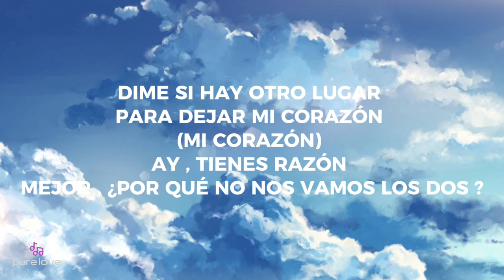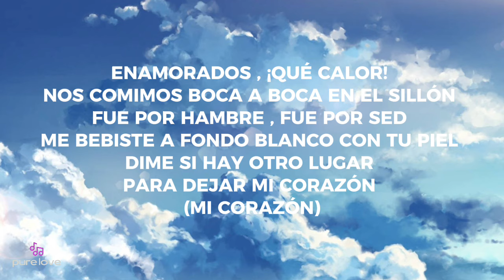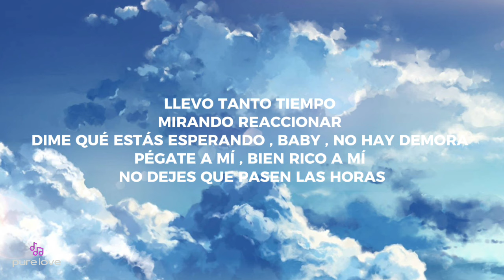Vente pa' ca - Ricky Martin (lyrics)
Lyrics :

Ven, te cuento de una vez
Tu descanso está en la cama de mis pies
Ven, te cuento un, dos, tres
Mis pasitos son descalzos, sin estrés
Dime si hay otro lugar
Para dejar mi corazón (mi corazón)
Ay, tienes razón
Mejor, ¿por qué no nos vamos los dos?
Si tú quieres, nos bañamos
Si tú quieres, nos soplamos pa' secarnos lo mojado
Si tu boca quiere beso
Y tu cuerpo quiere de eso, arreglamos
Si tú quieres un atajo y lo quieres por abajo
Yo te llevo bien callado
Vente pa' ca, vente pa' ca
Vente pa' ca
Enamorados, ¡qué calor!
Nos comimos boca a boca en el sillón
Fue por hambre, fue por sed
Me bebiste a fondo blanco con tu piel
Ay, tienes razón
Vente pa' ca
(Alright, alright, baby)
(Pretty Boy, Dirty Boy, baby)
Cómo me baila y me seduce
Cuando le apagan las luces
Ella se luce
Y yo se lo hago otra vez (otra vez)
Llevo tanto tiempo mirando reaccionar
Dime qué estás esperando, baby, no hay demora
Pégate a mí, bien rico a mí
No dejes que pasen las horas
Tu booty me arrebata, tu sonrisa me atrapa
Quiero tenerte siempre y no dejarte sola
Esta historia no se acaba, ven, vamos pa' mi cama
Esta noche, tú te enamoras
Dime de una vez
Si es que al lado tuyo yo estaré
Todo lo que pidas, te daré
Vente pa' ca
Vente pa' ca